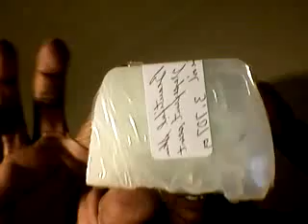534. Cut soaps and finished brazilian knots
Updates. Yop! Mel's Favorite, Kaylan's Beautiful Skin, and Kaya's Softness ...more varieties coming soon as I become more inspired.